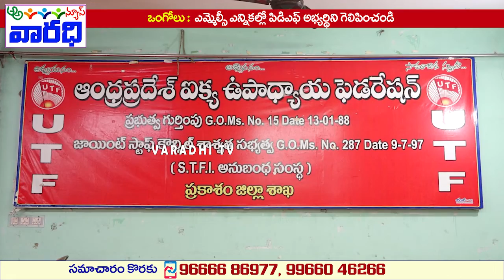పిడిఎఫ్ అభ్యర్థిని గెలిపించండి | Support PDF Candidate Win MLC Elections| Ongole | Varadhi TV